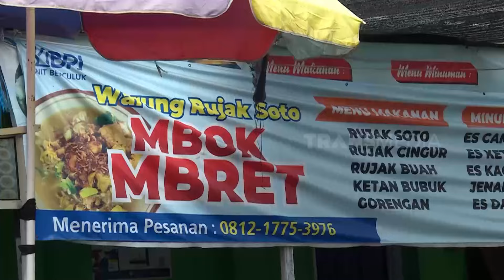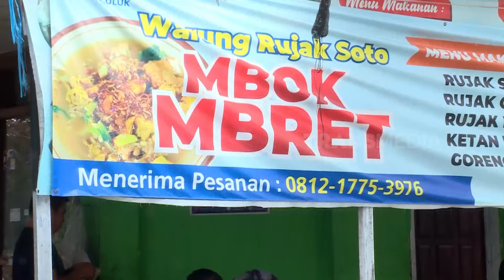Ihsan Tarore Penasaran Rasa Rujak Soto Mbok Bret | MAKAN RECEH (06/07/24)